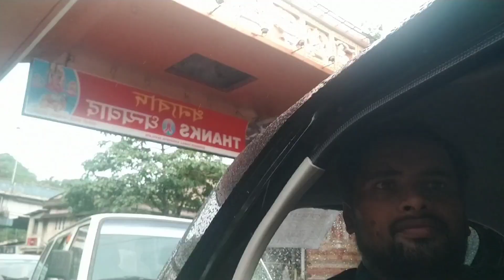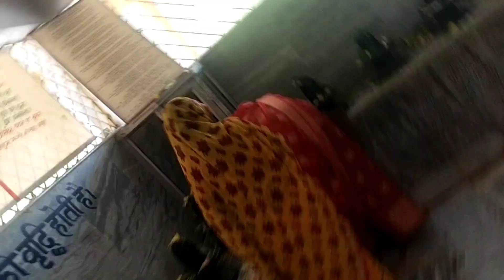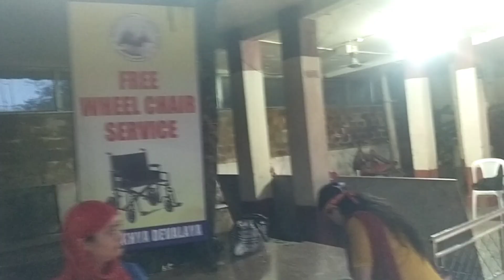मैहर से मां कामाख्या धाम आसाम// सूर्य कांत त्रिपाठी निराला 4फन 😊